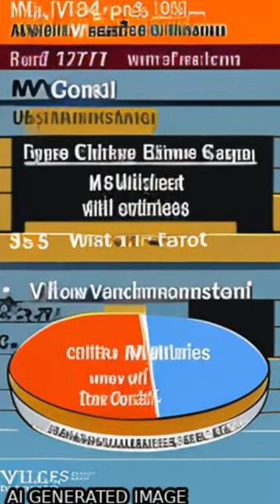Estimates of the number and distribution of zero-dose and under-immunised children ac... | RTCL.TV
### Keywords ###

### Article Attribution ###
Title: Estimates of the number and distribution of zero-dose and under-immunised children across remote-rural, urban, and conflict-affected settings in low and middle-income countries.
Authors: Adelle Wigley, Josh Lorin, Dan Hogan, C Edson Utazi, Brittany Hagedorn, Emily Dansereau, Andrew J Tatem ,and Natalia Tejedor-Garavito

### Video Timestamps ###
0:00:00 - Summary
0:00:56 - Title
0:01:01 - End